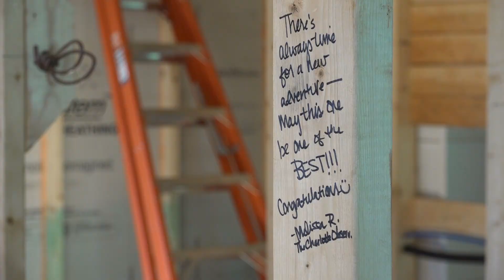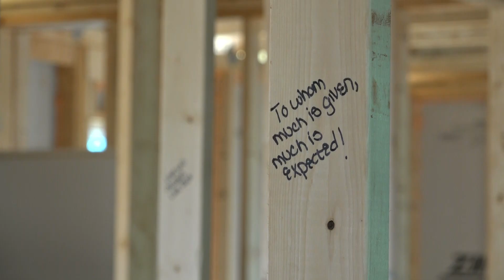Habitat homeowners excited to move into their new houses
The affordable housing crisis continues to be a problem in the Queen City. The demand for housing significantly outweighs the supply, and these days, after the pandemic, an uncertain economy, and inflation, more people are finding they can’t afford to live here.

However, organizations across Charlotte are working to alleviate the problem, some with success.

On the outside, it may look like your average home, but on the inside are messages of a brighter future.

Kee’a Carroll owns this home, and soon, she’ll be moving in.

“Having this peace, this quiet, and sitting on my porch with my tea, it’s the little things for me," Carroll said. "I can’t wait. I can’t wait. I see it.”

Her home is one of 27 homes built in one week for the Jimmy and Rosalynn Carter Work Project back in October where thousands of volunteers came to this piece of land to help make homeownership a reality.

Homebuyers like Carroll put in hundreds of hours of sweat equity, helping build their own home and the home of others. The homeowners also have to take classes on personal finances, home maintenance and more to ensure capability for the demands of owning a home.

“For the longest, I didn’t really know if it was possible to own a home,” Carroll said.

While it can be a long process, for Carroll, the reward is greater. As a survivor of domestic violence, she believes this will provide the stability and family success she’s been longing for.

“A sense of community is what I want," Carroll said. "I’m the first in my family to own a home. This is the start of generational wealth for us.”

Carroll is hoping to move into her home by January 2024.